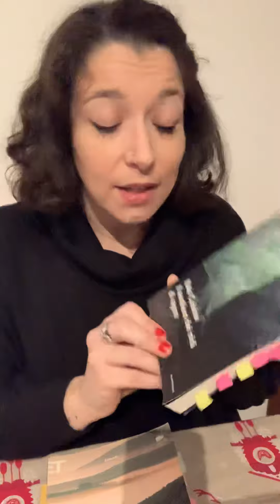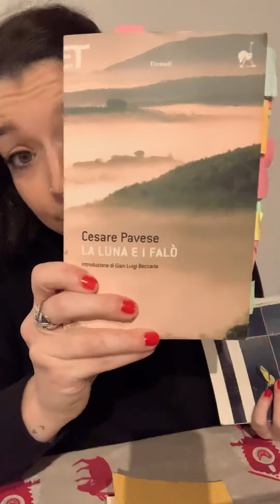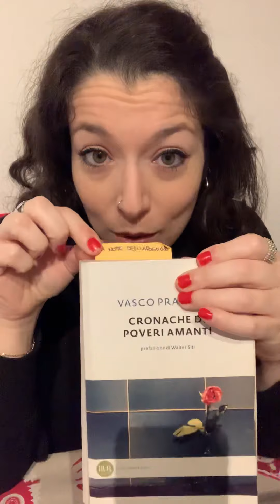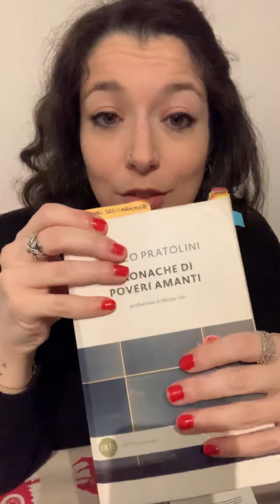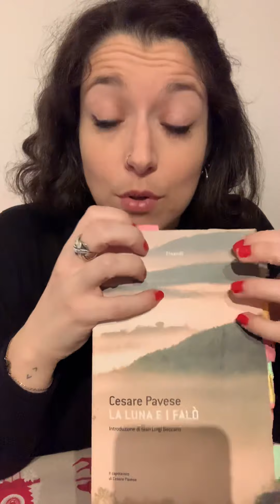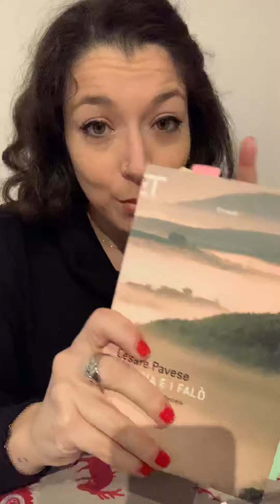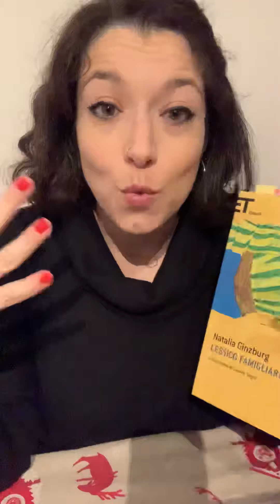ResistenzaVera | Una rassegna di letteratura italiana attraverso 4 libri del dopoguerra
Calvino, Pratolini, Pavese e Ginzburg ci accompagneranno in questo viaggio alla scoperta di fascismo, antifascismo e Resistenza.

Pronti, partenza, play!

Cercami! Trovami!